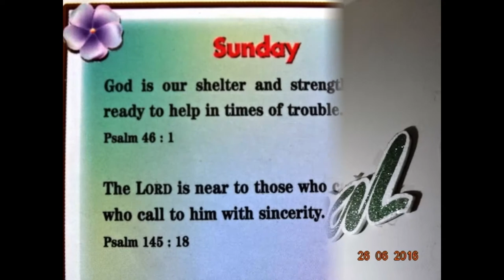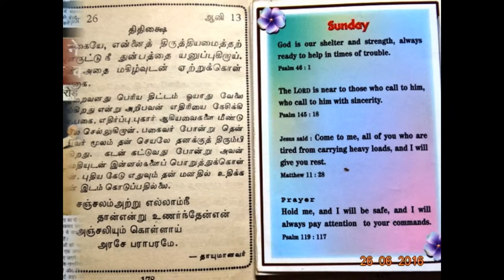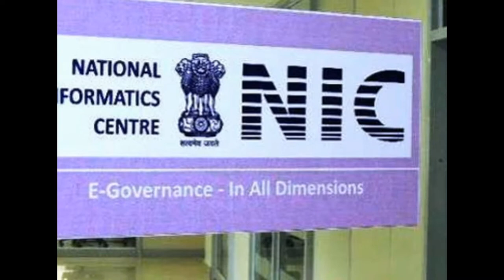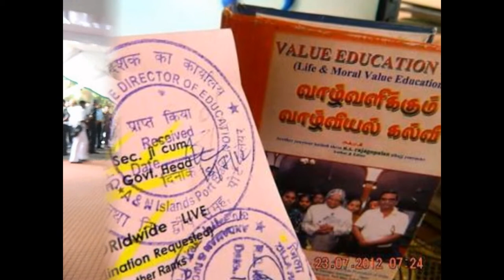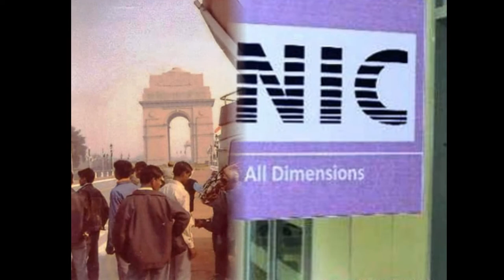SlideshowHon'bleRastrapathyJi-witnessing-BharatnatyamSBI-LONG-LIVE!!!-THANKINGmedias!!!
Hon’ble President of India, Hon’ble Shri Pranab Mukherjee witnessing a Bharatnatyam performance by Smt. Priyadarshini Govind at Rashtrapati Bhavan Auditorium on June 25, 2016 –thanking Hon’ble RastrapathyJi –
Press Release Celebration of 210th anniversary of SBI
State Bank of India has its lineage to Bank of Calcutta, which came into existence in June, 1806 and thus State Bank of India completes 210 years of banking business in this month. To commemorate the occasion and to reassert affinity to customers/non-customers, it has been decided by the State Bank of India to hold Town Hall Meetings on this day throughout the country. Likewise SBI Regional Office Port Blair will be organising Town Hall Meeting on 28th June 2016 at 4.00 PM at Tagore Govt. College of Education Auditorium, Port Blair. In this occasion Shri Anindo Majumdar, Chief Secretary, will be the chief guest. All citizens are invited to attend the program.
NEWS LIVE DIGITALS-Admn PRESS RELEASES-digitals-Published already VISIT Official IDs-
thanking google ! - yenyesar – VISIT isleas IT Videos @ edweepNews, yenyesar globalmedias, @ World News @ , ALL E DWEEP SIC Publications & Valuable Coverages – Published @ Blogger.E DWEEP I NEWSPAPER - ! thanking google !!! with ever thanking one & all !!!